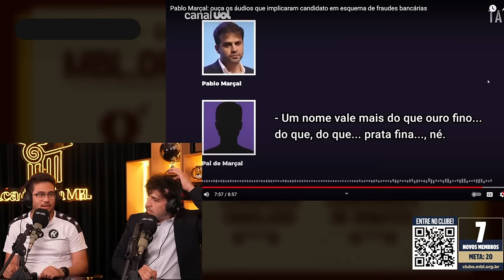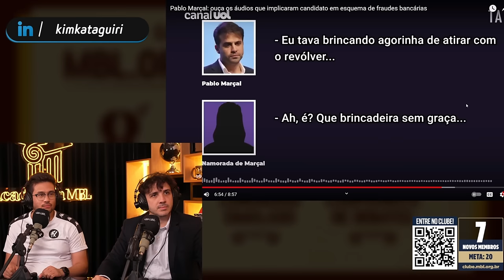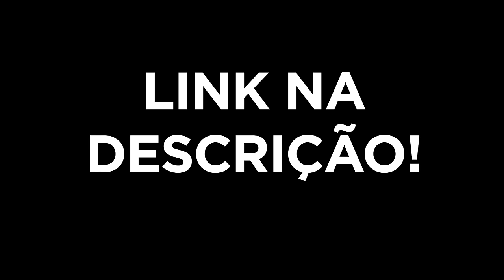REAGINDO ao áudio do PAI do MARÇAL!